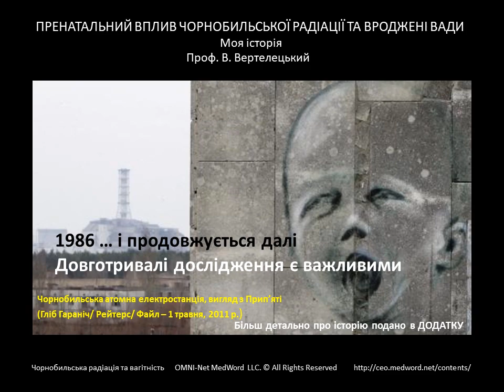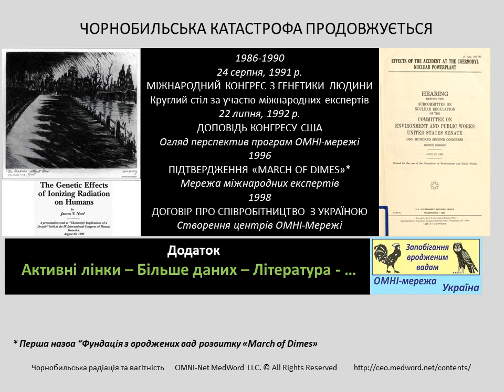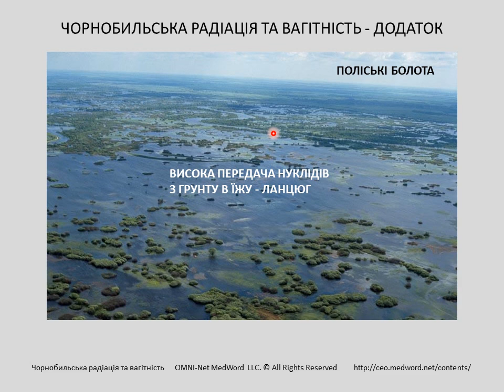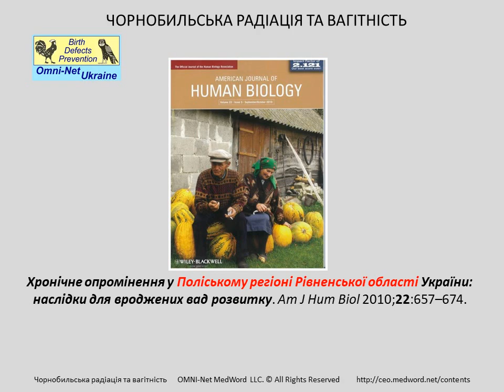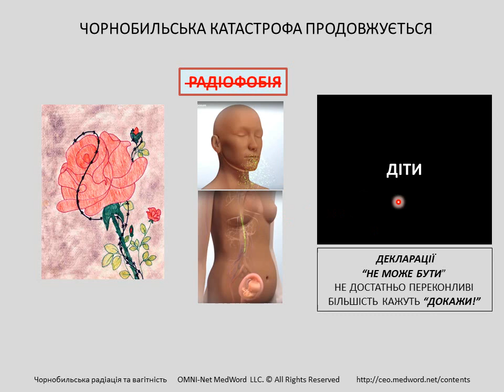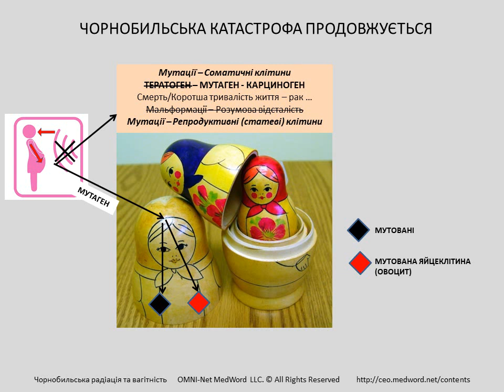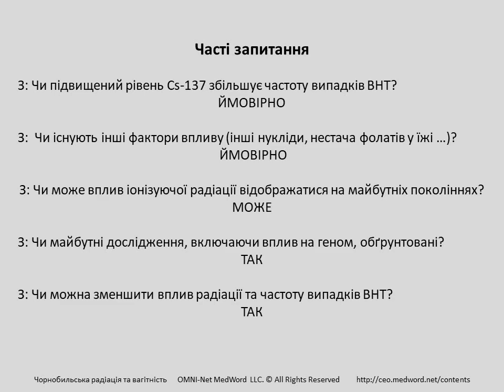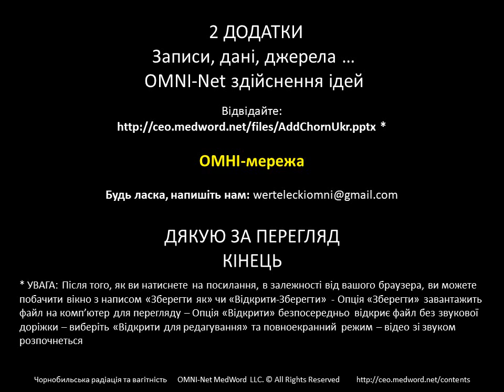Пренатальний вплив чорнобильської радіації і вроджені вади розвитку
Omninet-Medword seeks to open eyes ... to observe signs ... to know signals ... because the brain can not remember what it doesn't understand

Ця історія (продовжена в ДОДАТКУ розповідає про факти в зоні, що постраждала від Чорнобиля. Ми бачимо одночасно підвищені популяційні частоти спинномозкової кили (spina bifida) та інкорпоровані вагітними жінками рівні радіації. Ці спостереження суперечать заявам міжнародних агенцій щодо впливу Чорнобиля / Фукусіми на наслідки вагітності. Існуючі дослідницькі платформи можуть сприяти переходу від суперечок до співпраці.

УВАГА: Після того, як ви натиснете на посилання, в залежності від вашого браузера, ви можете побачити вікно з написом «Зберегти як» чи «Відкрити-Зберегти» - Опція «Зберегти» завантажить файл на комп’ютер для перегляду – Опція «Відкрити» безпосередньо відкриє файл без звукової доріжки – виберіть «Відкрити для редагування» та повноекранний режим – відео зі звуком розпочнеться